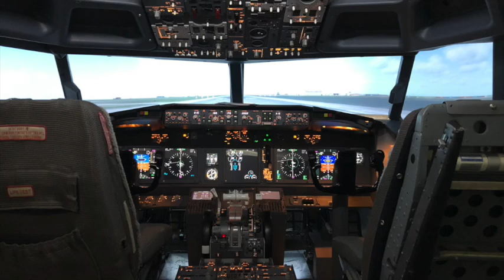Aviation and conspiracy theories with Gi Jones | Jet Junkies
Jet Junkies chat with former military, Andy Jones (Aka GI JONES).
We discuss his career through aviation, WW2, modern day warfare, hyper-sonic and 6th gen technologies. We also dig around conspiracies which of course is our opinions!

For news, LIVE show schedules and access to our previous live shows simply